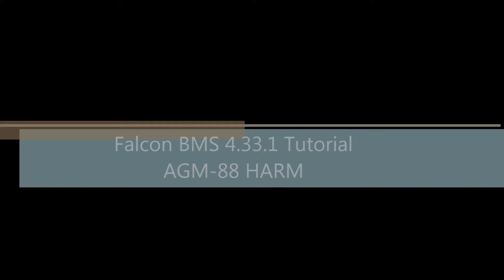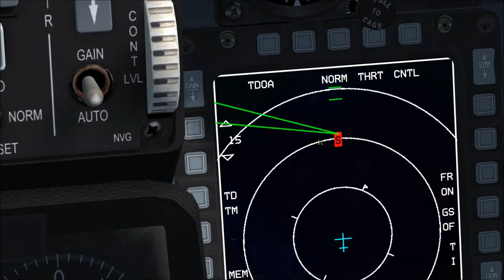Falcon BMS 4.33 AGM-88 HARM (HTS- & HAS-Mode) Tutorial Deutsch / German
In diesem Video zeige ich die Bedienung der AGM-88 HARM mit Hilfe des Harm-Targeting-System und mit der HARM-As-Sensor (HAS-Mode).